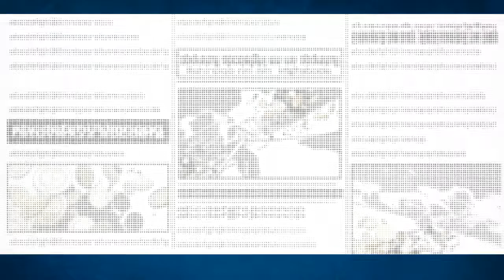Can't win them all! One Piece Bounty Rush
Wokey plays Bounty Rush and learns the harsh lesson of you can't win them all